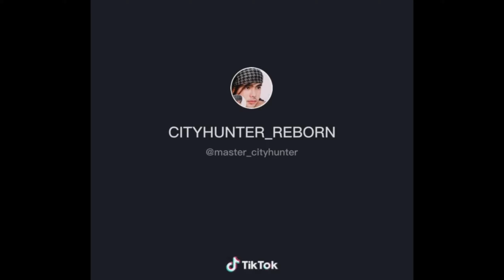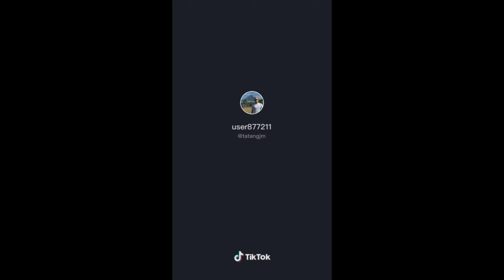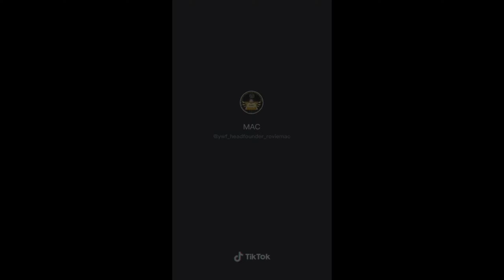Remembrance duet request ofmy BIRTHDAY/MadieTv_vlog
Upload ko lang para may remembrance ako🤩

Sa mga idol ko sa tiktok